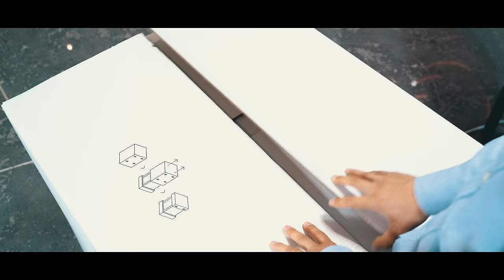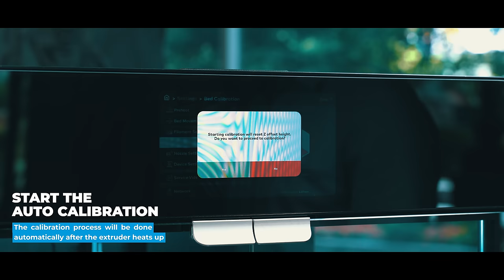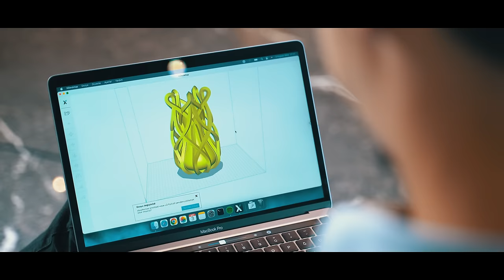Zaxe | Unboxing the Zaxe Z3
Our step-by-step unboxing and installation guide for Zaxe Z3 3D Printer. Let’s explore what Zaxe 3D Printers have to offer for you and your business together. Zaxe 3Dprinting.

3D printing has the potential to benefit professionals of all verticals by providing you with the ability to manufacture parts and prototypes in-house. Achieve a new level of production agility and efficiency by implementing innovative additive manufacturing methods. Zaxe 3D Printers will give you the fastest and the most efficient way of turning 3D designs into reality.

As Zaxe, we are working on developing the perfect 3D printing process for our users all over the world. Each product is designed and manufactured with customer satisfaction and user experience in mind. We provide everything you will need for 3D printing both hardware and software-wise and present it under a single brand. Join the Zaxe Ecosystem today and take full control of your production line with our help.

Special thanks to KVK for hosting our team during the filming of the video.